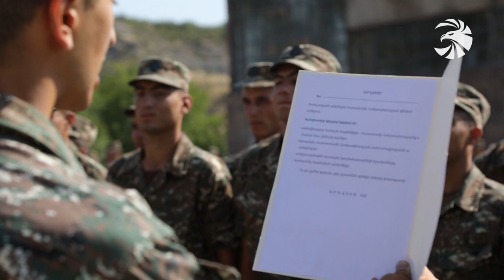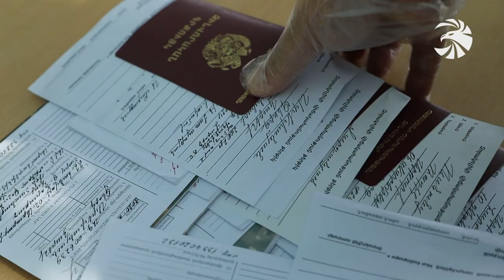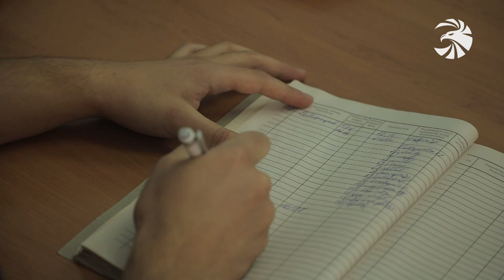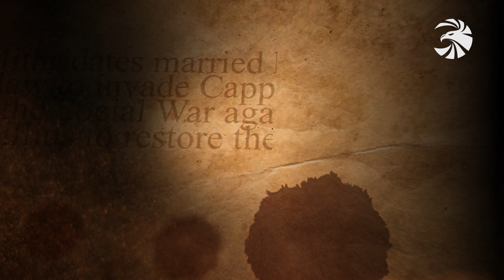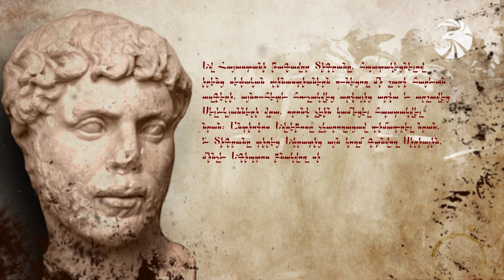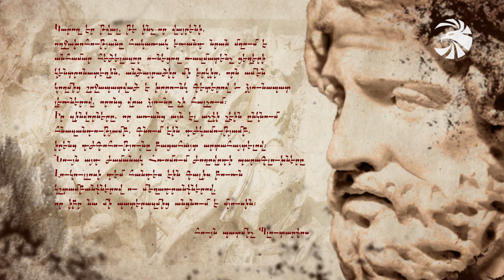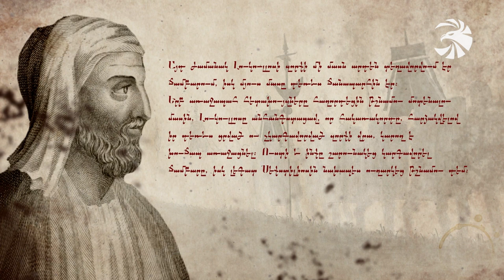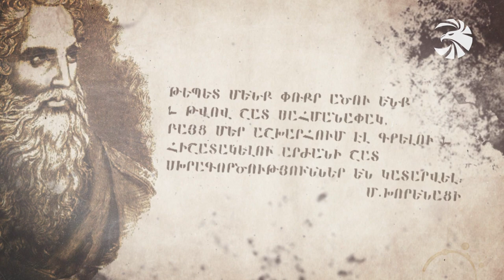Զինուժ 15.08.20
Լինել լավագույնը լավագույնների շարքում. Բանակի ապագա կրտսեր հրամանատարները սերտում են ռազմական գործի այբուբենը.

Ուսումնական ակտիվ եռուզեռը՝ որպես նոր հաջողությունների գրավական. Զորքերում լայն թափով շարունակվում են մարտավարամասնագիտական պատրաստության դասընթացները:

Հայ շինարարի օրը՝ Զինուժի անդրադարձում: Զինծառայողների կողքին կառուցողներն են՝ շենք ու շինություն կանգնեցնողները։ Ռեպորտաժ բանակի շինարարների մասին:

«Պատիվ ունեմ». հեռուստաէջի հերոսը՝ երիտասարդ բժիշկ, լեյտենանտ Արթուր Ավետիսյանն է:

Եվ՝ թերթելով անտիկ ժամանակների պատմության էջերը: Ռազմապատումը ներկայացնում է հետաքրքիր փաստեր ու փաստարկներ հայ-հռոմեական պատերազմի մասին: